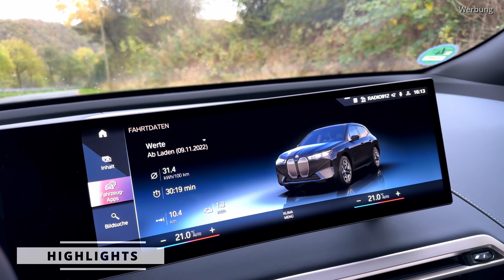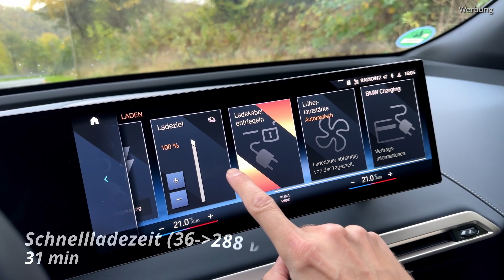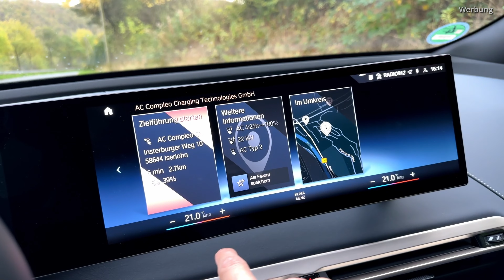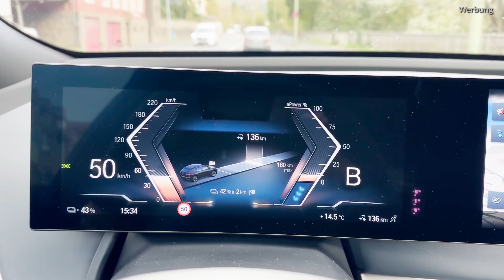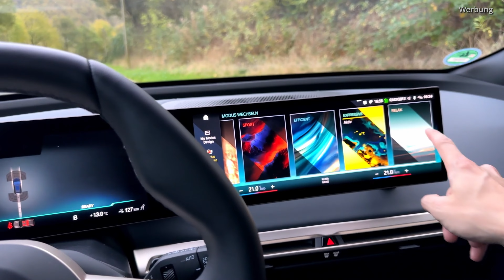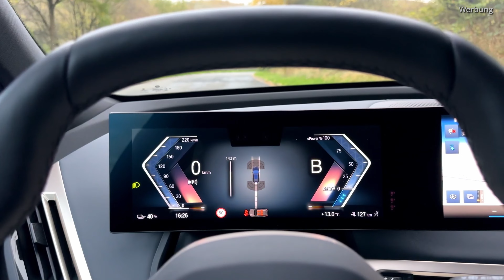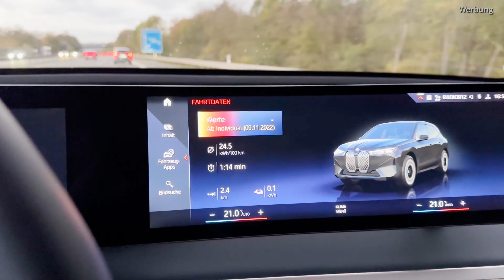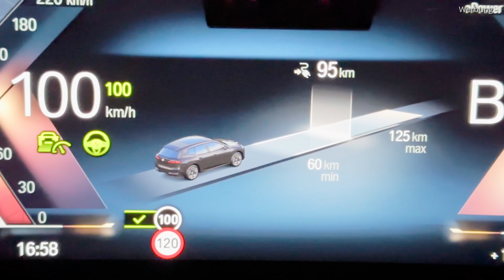Elektro BMW iX 40 2022 xDrive | Wirklich so gut?! | Test | Review | E for Life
BMW iX 40 2022 xDrive | 326 PS 630 Nm | Augmented Reality | Verbrauch | Reichweite

Hi Leute! Heute schauen wir uns den BMW iX 40 2022 an. Dieser BMW wurde komplett auf einer E-Auto Plattform aufgebaut. Der Innenraum ist sehr groß, man hat super viel Beinfreiheit und das Fahren  macht einfach super viel Spaß! Sogar Augmented Reality ist vorhanden. Wie viel der BMW iX 40 verbraucht, wie die Reichweite ist und wie schlägt er sich beim Thema Komfort, erfahrt Ihr in diesem Video.

0:00 Highlights
0:27 Einleitung
1:17 Rundgang ums Auto / Kofferraum
2:10 Innenraum / Fond / Platzangebot
4:08 Verbauch / Reichweite / Akku / Ladezeit
5:00 Klimamenü
6:04 Verbrauch ab Werk
6:46 Fahrzeug - Apps
7:27 Darstellung Navigation / Ladeziele / Stauanzeige
8:52 Lenkradtasten / Anzeigemöglichkeiten Displays
11:02 Sprachbedienung / Navigation
12:00 Augmented Reality
13:02 Kamerafunktionen / Parkhilfen
15:09 Telefon / Musik / Einstellungen / Licht
16:18 My Modes / Eigene Fahrprogramme / Darstellung
17:43 Tasten Mittellkonsole / Gestensteuerung / iDrive / Rundumsicht
19:21 Einstieghilfe / Lautstärke Innenraum
20:42 Geniale Funktion / Panoramadach
21:01 Fahrwerk / Lenkhilfen / Handyhalterung
22:42 Beschleunigung Autobahn / Akku / Reichweite
24:07 Harman Kardon / Soundsystem / VMAX / Gewicht
24:33 Rundumsicht / Nicht für uns gebaut
25:20 Preis / Ausstattung / Fahrgeräusch Innenraum
26:22 Vorteile SUV / Platzfreiheit / Qualität
27:30 Verbrauch Autobahn
28:29 Abstandstempomat / Spurhalteassistent / HUD
30:02 Vergleich zum Tesla Model 3 Perf.
32:25 Kein Trunk / Kofferraum vorne / Rekuperation
33:14 28:29 Abstandstempomat / Spurhalteassistent / HUD
35:06 Fazit

Beste Grüße
Euer Sascha